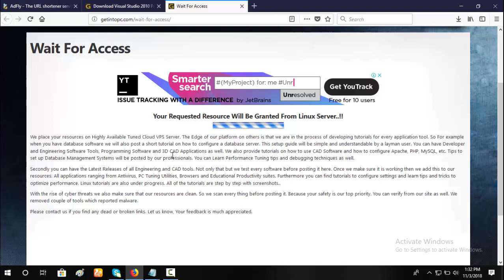Visual Studio 2010 Professional Free Version